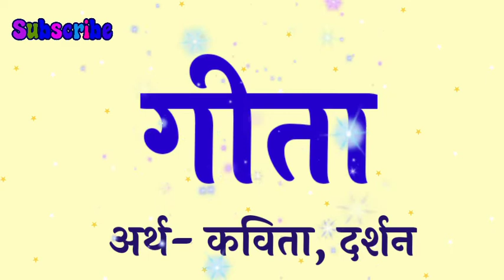gita ka arth | gita ka rashi | gita ka hindi | gita ka meaning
Friend's in this video we will know the meaning of name gita.

gita ka arth,
gita ka rashi,
gita ka hindi,
gita ka meaning,
gita name ka arth,
gita name ka rashi,
gita naam ka rashi,
gita name ke log kaise hote hai,
gita,
gita name status,
gita name ka meaning,
gita means,
gita meaning,
gita name ka hindi meaning,
gita name ka matlab,
gita name ka arth in hindi,
gita name ka status,
gita ka hindi meaning,
gita ka matlab kya hota hai,
new baby name,
gita status,
gita ka matlab kya hoga,
gita ka matlab hindi me kya hoga,